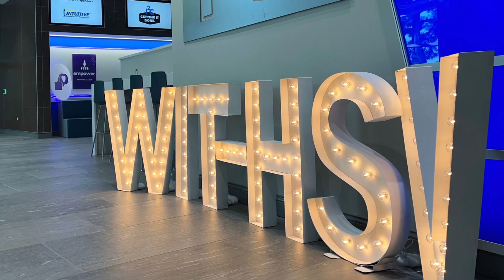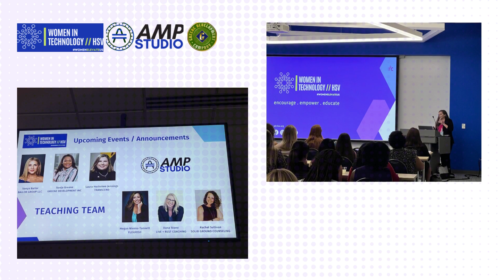WIT //HSV Working Woman’s GPS Workshop Reel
Our AMPStudio "The Working Woman's GPS" Workshop was a big success. 🙌🙌

Sonja Greene, MBA, CEO, Greene Development Inc.  talked about juggling the demands for work & life by delivering an empowering and insightful workshop designed exclusively for women navigating the intricate balance between their professional careers and personal lives.

Attendees learned about discovering how to overcome challenges unique to working women, gain confidence in their decisions, and create a sustainable lifestyle that fosters growth and fulfillment. Network with like-minded individuals, share experiences, and leave with renewed inspiration and actionable insights to confidently steer your journey toward success in both work and life.

Big thanks to Sonja for presenting an insightful and engaging workshop to our amazing Women In Tech // HSV community. 🙏